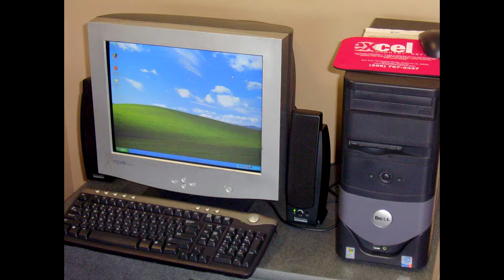4 EXE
Description